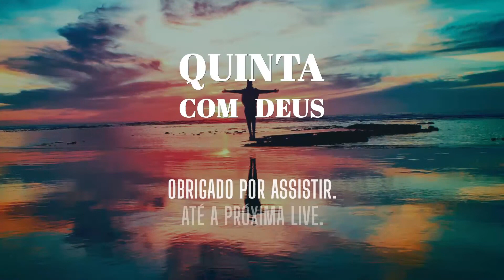Quinta com Deus eu ministrando na AD. Passo Fundo sede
Mensagem pregada dia 21/09/2023 no templo sede da Assembleia de Deus em Passo Fundo RS.